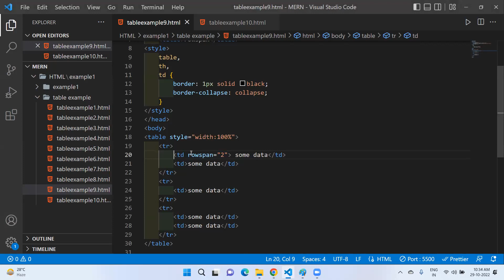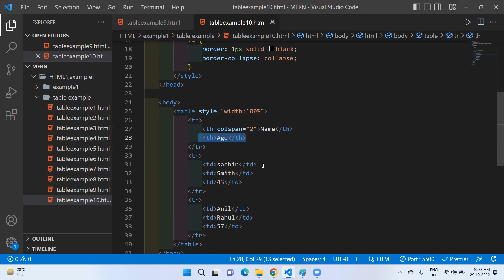Table tag | rowspan | colspan | HTML Tutorial for Beginners | Mern stack tutorial